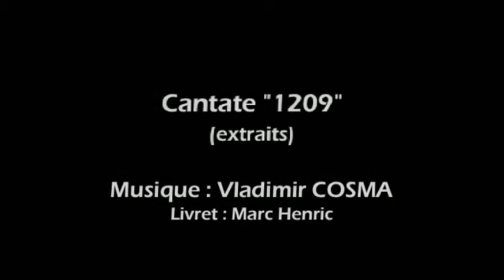Cantate 1209 de Cosma avec Les Petits chanteurs de la Trinite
Eglise de la Madeleine, Béziers juin 2009